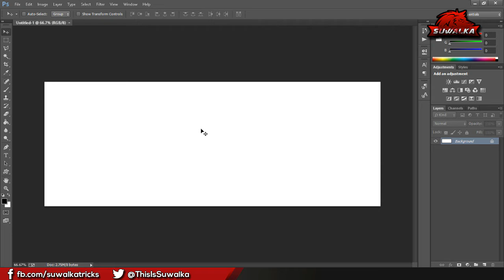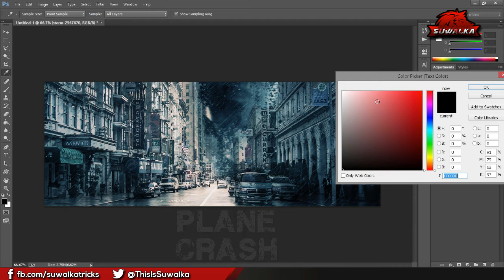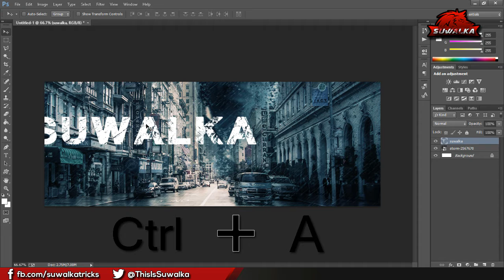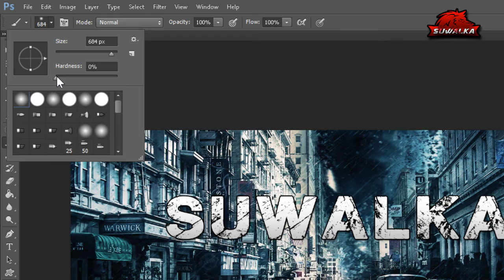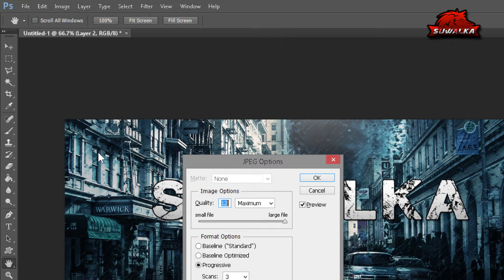Make Awesome FB Cover in Photoshop | Fb Cover Tutorial | Hindi/Urdu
About channel -

This is my youtube channel guys...here i upload video tutorials about..video editing,graphic designing,growing fast on youtube,android tricks,facebook and much more

background music is taken from chuki beats -